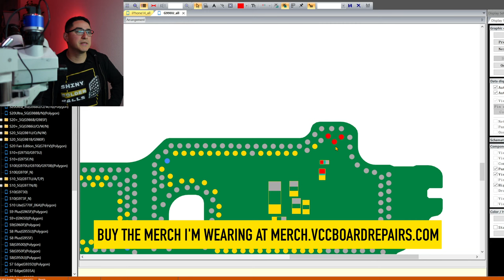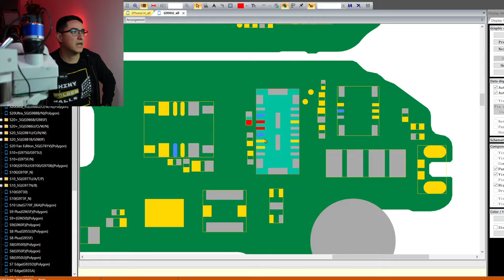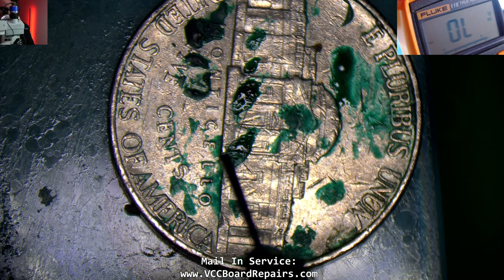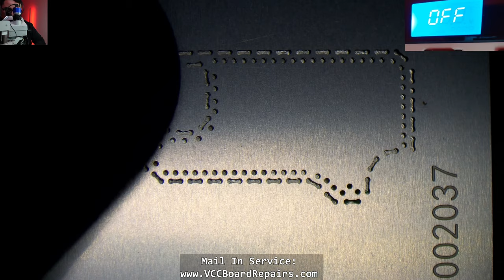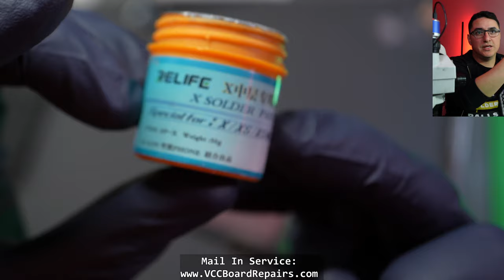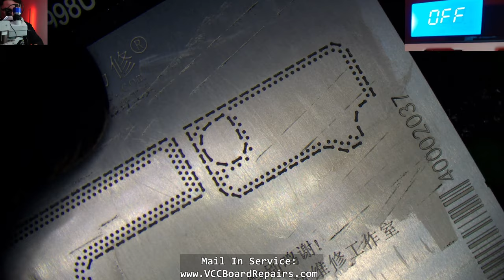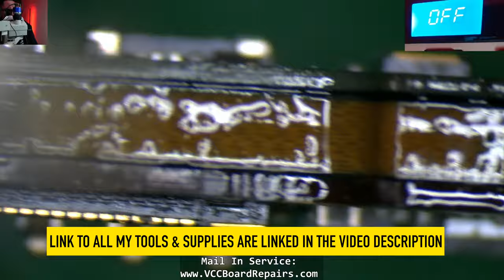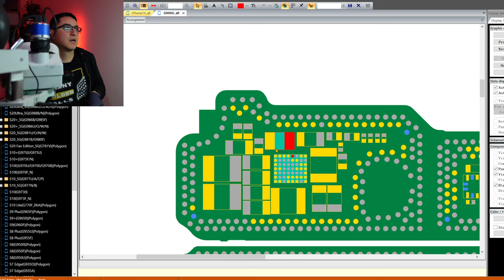Samsung S21 Ultra Sandwich Board Reball Tutorial. It was Water Damaged & Customer Needed Their Data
This phone came in for No Power & we were tasked to recover the customer’s data. The phone had experienced some water damage & it stopped turning on. Initial diagnosis found it had a main short inside the sandwich.

I split the sandwich & found there was severe corrosion on the sandwich interposer pads. So I grinded away all the nasty burnt PCB sections & cleared the short, but now was the new challenge, reballing the 2 layer board so we can get the customer’s data.

In this video, we walk through not only how to reball the sandwich, but how I was able to diagnose the issue & solve it.

Here are some of the tools from this video:

⭐ Dual Soldering Iron Station
⭐ JBC C210 Knife Tip
⭐ Atten Hot Air Station

Let me know down below in the comments, what you learned from this video!

▶Need a repair? Or need to recover your data? Request a quote

▶Best Thermal Cam Setup◀
Seek Compact Pro

▶About VCC Board Repairs◀
We are a Las Vegas, NV based repair shop who offers mail in repair services for microsoldering repairs & data recovery. Our specialty is iPhone, iPad, Samsung and other mobile devices. We also offer B2B pricing for repair shops.